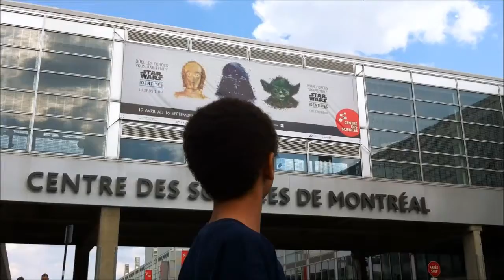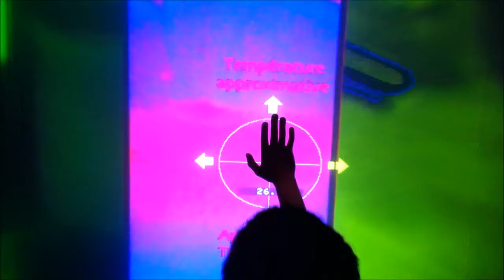Marco Story 0384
Montreal Science Centre - Marco 2012